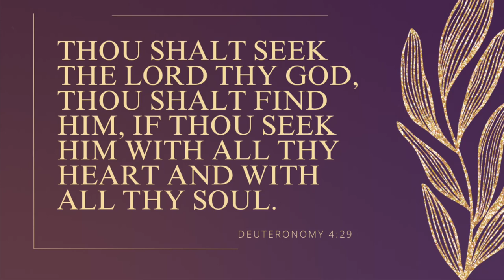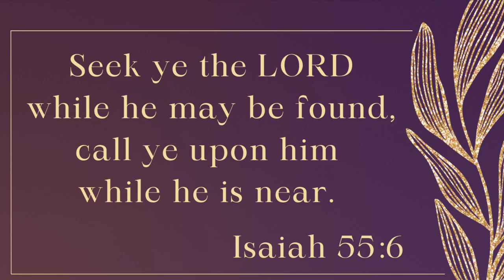God is a Seeker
God is seeking those who will worship him in spirit and in truth. His eyes run to and fro throughout all the earth to show himself strong on the behalf of those whose hearts are perfect toward him.